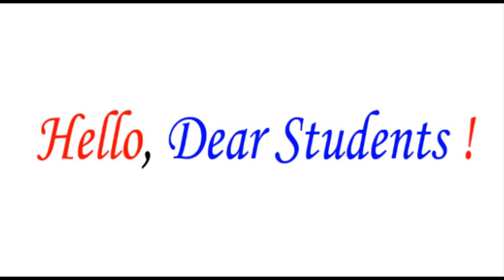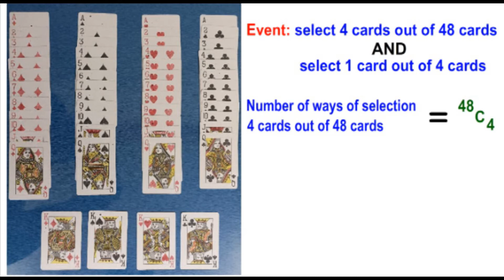In how many ways, a set of 5 cards are selected out of 52 playing-cards if each set has only 1 king